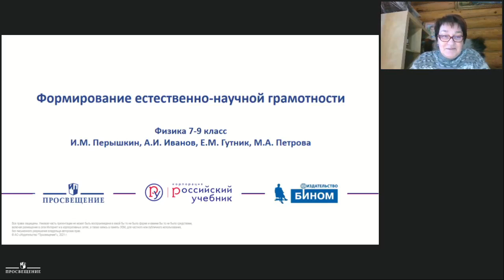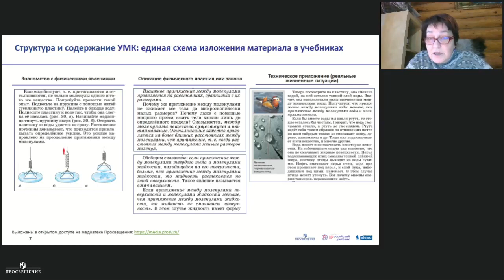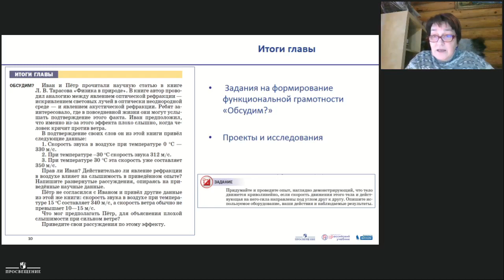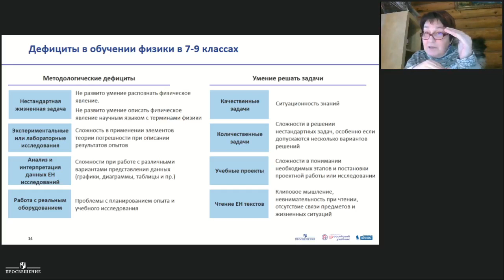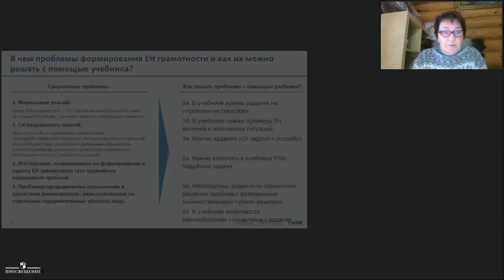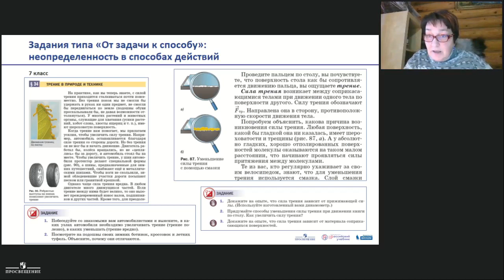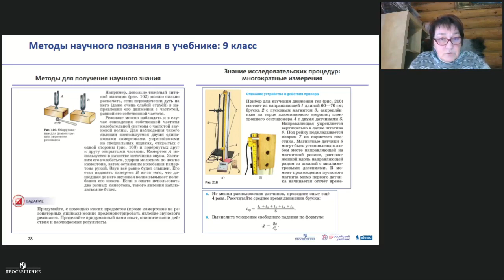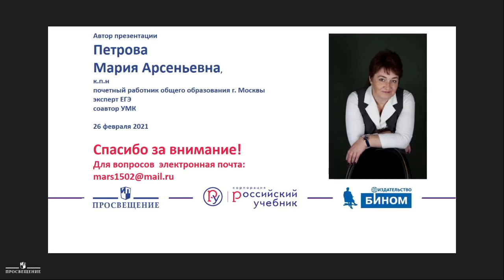Формируем естественнонаучную грамотность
Одна из задач, которая сегодня стоит перед школой, – формирование функциональной, в частности естественнонаучной, грамотности учащихся. Какую роль в этом процессе играет учебник физики, рассмотрим на примере линии УМК Перышкина И.М., Гутник Е.М., Иванова А.И., Петровой М.А. Петрова Мария Арсеньевна, один из авторов учебников, продемонстрирует:
•        как традиционными методами решаются принципиально новые задачи формирования естественнонаучной компетенции;
•        методику формирования общей естественнонаучной эрудиции, в том числе технологической;
•        методический аппарат учебника: вопросы развивающего характера; экспериментальные задания; специальные тексты, направленные на формирование естественнонаучной грамотности.

Спикер
М. А. Петрова, почётный работник общего образования г. Москва, к.п.н., эксперт ЕГЭ, автор УМК "Физика"